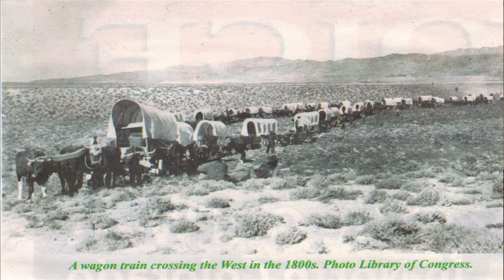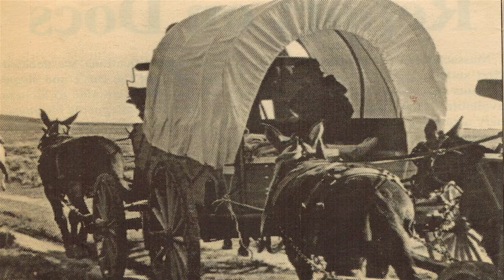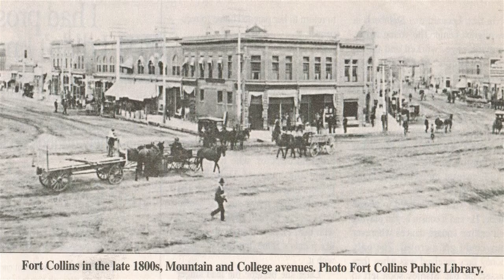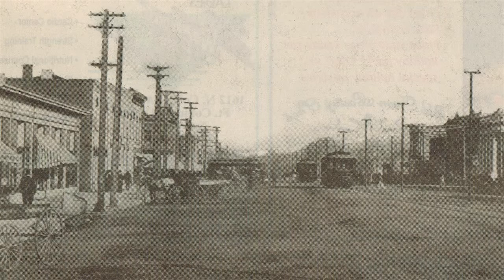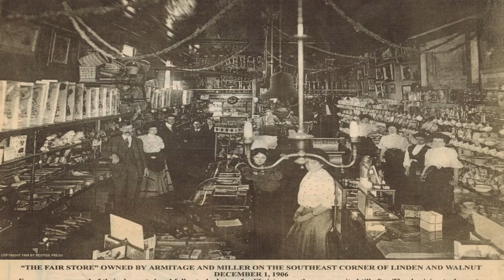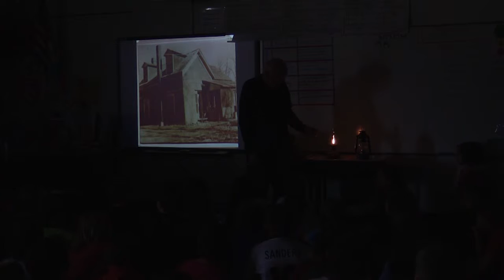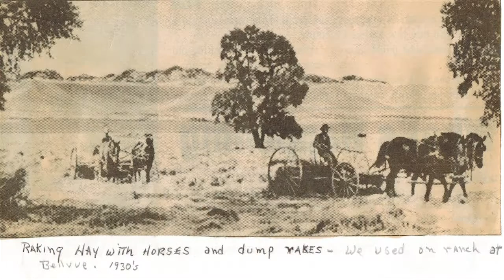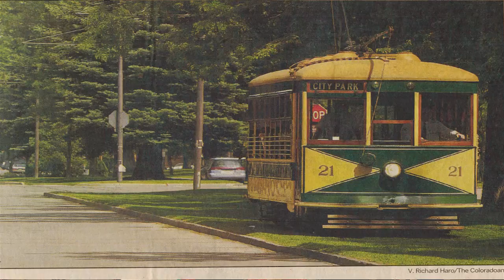Our Town Fort Collins: Floyd Maxwell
Floyd Maxwell talks about his family's early years in Fort Collins. Presented at Shepardson Elementary, Fort Collins Colorado